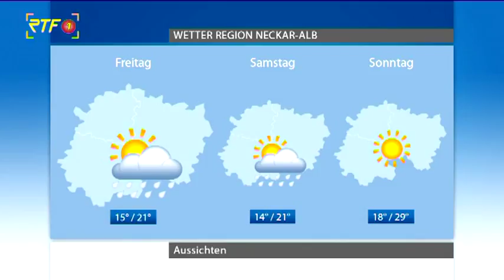Das Wetter: deutliche Besserung in Sicht